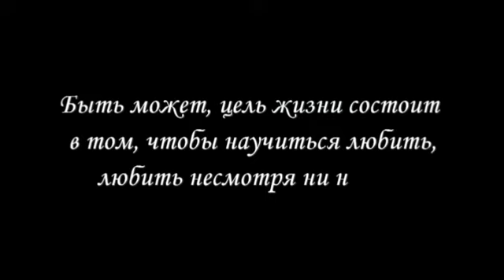В Сорбонне о смысле жизни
Мнения студентов Сорбонны о смысле любви и смысле жизни.